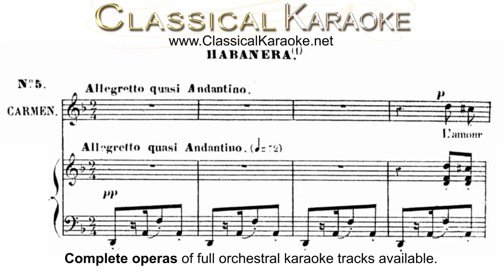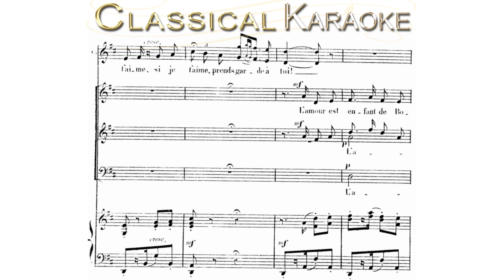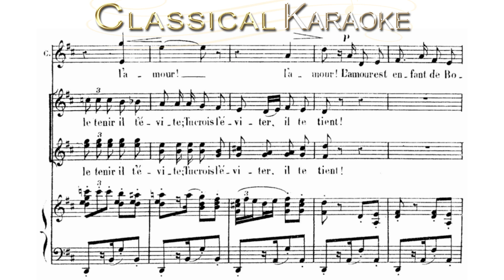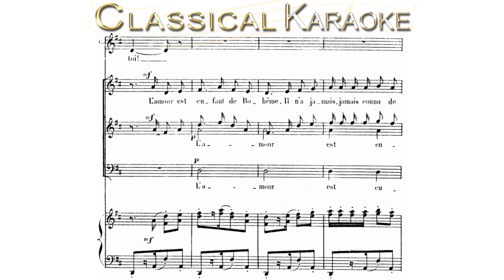Habanera, Carmen, Bizet, Full Orchestral Karaoke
This full orchestral accompaniment and many other classical opera songs are available as well as complete operas including Carmen